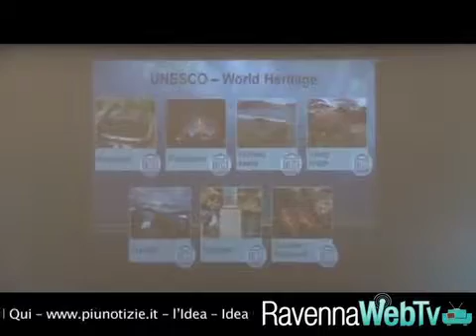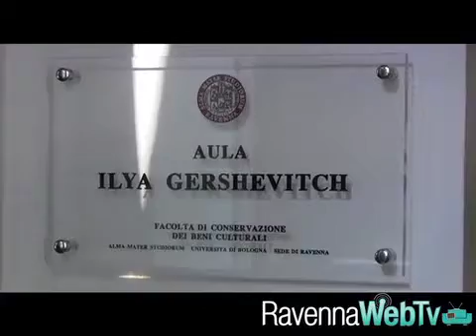Ambasciatore indonesiano a Ravenna per accordi commerciali e culturali - Cronaca 19/2/13